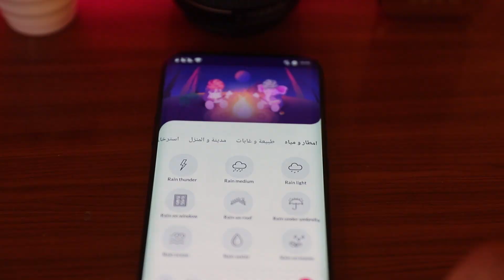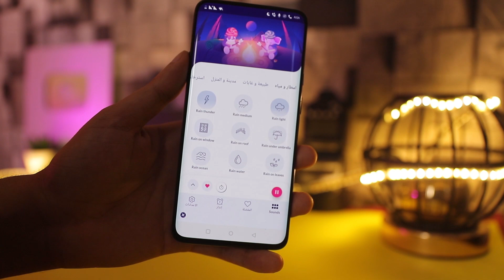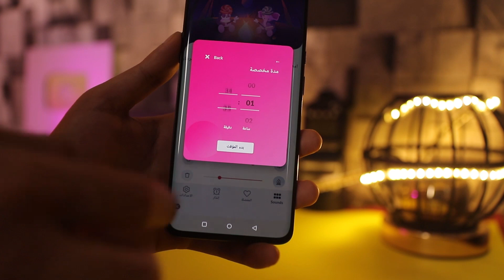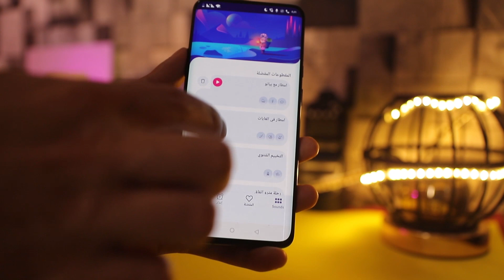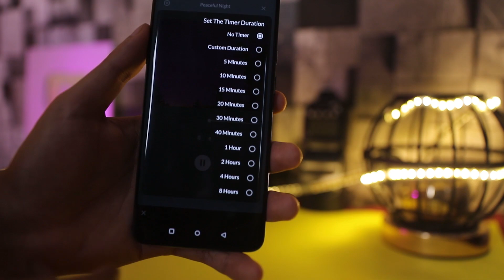التطبيقات دي لازم تكون علي موبايلك حالا !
احسن تطبيقات للموبايل الاندرويد علي متجر بلاي لهذا الشهر - افضل تطبيقات للارندرويد 2021